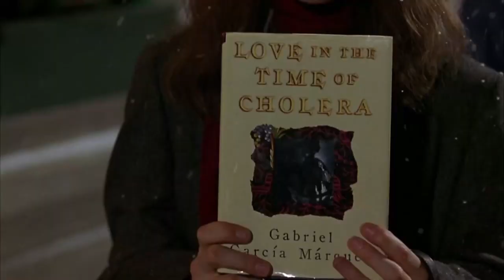Serendipity (2001) | trailer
A couple search for each other years after the night they first met, fell in love, and separated, convinced that one day they'd end up together.

Stars: John Cusack | Kate Beckinsale | Jeremy Piven